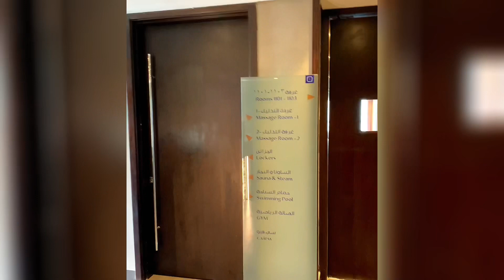Sino kasama ko sa hotel?